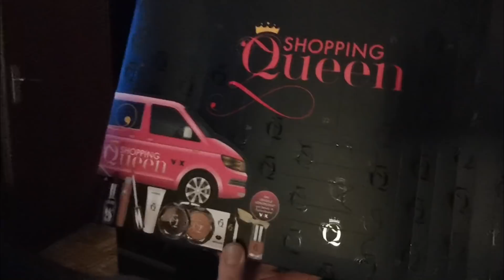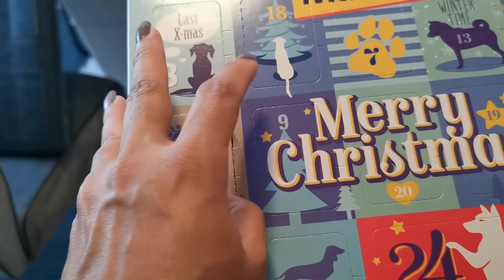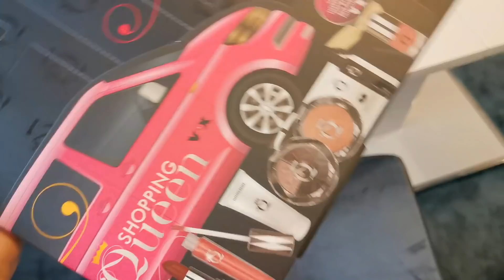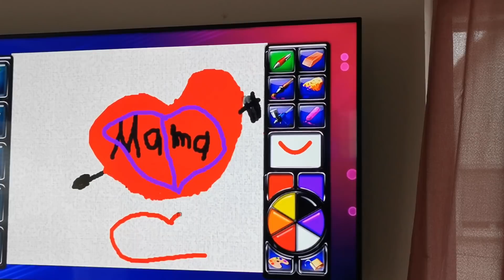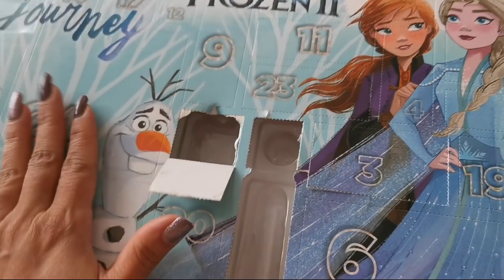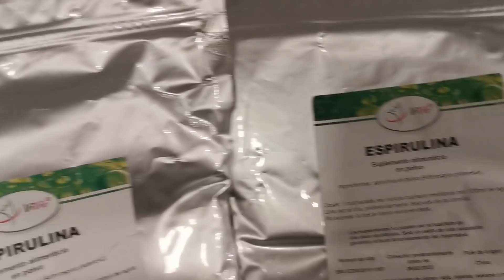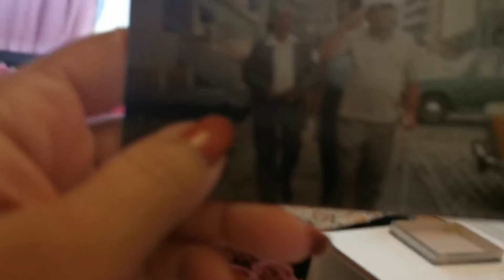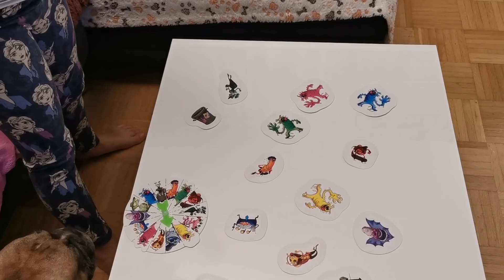SORPRESAS EN NAVIDAD CON MUCHA NIEVE | Bellisssimaa2TV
Noticias y actualidad:bellisssimaa1
SALUD y BELLEZA:Bellisssimaahealth